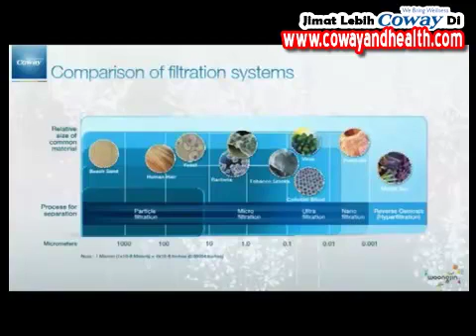Coway Water Filtration Technology - Coway Malaysia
Currently, more than 1 out of 4 Koreans use Coway water filtration devices, and 1 out of 10 uses Coway's air purifiers.

For more information on Coways' water purifiers, air purifiers, and water softeners range of products in Malaysia, please

Pay as low as RM50 per month with 0% interest for credit card installment. Get the lowest price of Coway products on promotion

In recent years, people have become more concerned about where their water comes from and what their water includes, and have begun to worry about the overall safety of tap water due to factors like decontamination residue.

Coway has over 15 years of experience manufacturing water filtration system and dedicates to develop the most advanced water filtration technology for a better life for everyone in the world. The company applies the Reverse Osmosis (R/O) filter which is the most reliable water filter system in the current market to all Coway water filtration units and invests more than $30million on water related Research & Development per year. Therefore Coway delivers the best quality water to the user.

As the leader of the water purifier industry in Korea since its establishment in 1989, Woongjin Coway is developing and producing environment friendly water purifiers, air purifiers, and water softeners. It annually produces 1 million water purifiers, 200,000 air purifiers and 10 million water purifying filters. Ninety five percent of all its manufacturing processes have been automated. Every year, 10 to 15% of its sales revenue is invested in new product development. Its product quality has been acclaimed worldwide by winning a number of certifications and awards. In addition, the Korean government has authorized its "Environment R&D Center" as an institute for water quality inspection.